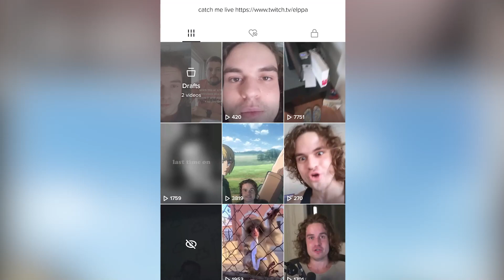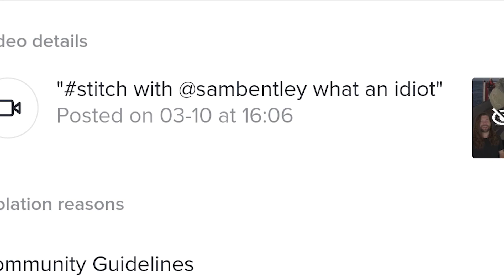Tiktok Banned me for this Photo